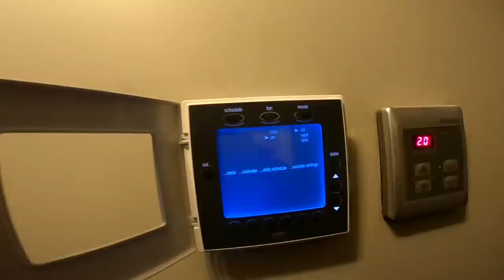2003 Carrier 4BGP024 - No Heat, Rusty Heat Exchanger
I was called to this address because of no heat. I found a 2003 R-410A Carrier Gas Pack. Blower wasn’t turning on. I also found a rusty heat exchanger, but no holes.

Link to tools I use are beneath each listing:

Fielpiece SC680 Clamp Meter

Fieldpiece SC480 Clamp Meter

Fieldpiece SMAN 480 Digital Manifold

Fieldpiece DR58 Leak Detector

Fieldpiece Blutooth Scale

Fieldpiece SDMN6 Manometer

Fieldpiece 8CFM VP87 Vacuum Pump

Makita XDT16

Makita 18V Light

Makita Wet/Dry Vacuum

Makita 18V Battery Mounts in Van

DIY Vacuum Attachment for drains

Fieldpiece Smart Probe Kit

Klein Heavy Duty Wire Strippers

Klein Needle Nose Crimpers/Stippers

Klein Journeyman Pliers

Milwaukee Slim Packout On My Torch

Aluminum Packout Wall Mount on torches

Milwaukee Tool Box

JB Vacuum pump

Veto Pro Pac Tech MCT

Milwaukee Hook Blade Knife

Testo 300 flue gas analyzer

Western Nitrogen Regulator

Klein Canvas Bucket

Flag Velcro Patch Kit

Supco Magnetic Door Switch Holder

Milwaukee Magnetic Light

Milwaukee Rechargeable Headlamp

SS2 Float Switch

3-Amp Breaker

Appion Valve Core Removal Tool

Appion G5 Twin Recovery Machine

Yellow Jacket Large Tubing Bender

Similar Small Tubing Bender

Fluke Twist Guard Test Leads

Fluke 975 Air Meter

Honeywell T-4, 2-Heat, 1-Cool Programmable Thermostat

Kidde Carbon Monoxide Alarm

SolderWeld Flame Resistant Magnetic Blanket

Malco 1/4 - 5/16 flip bit

Quick Check Acid Test